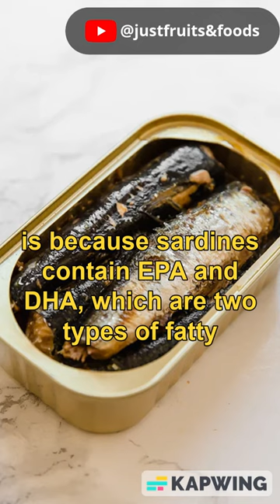Health Benefits of Sardines fish "Titus Fish"